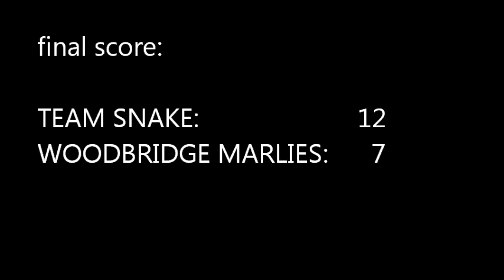TEAM SNAKE vs MARLIES: Thursday May 26, 2011